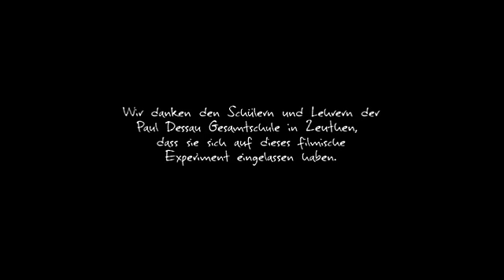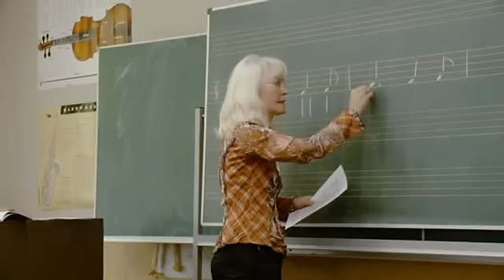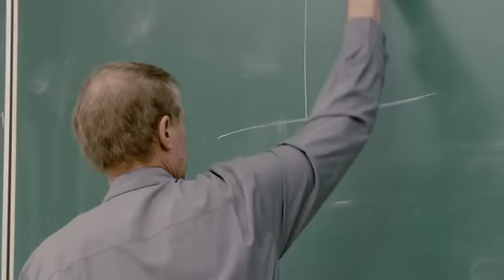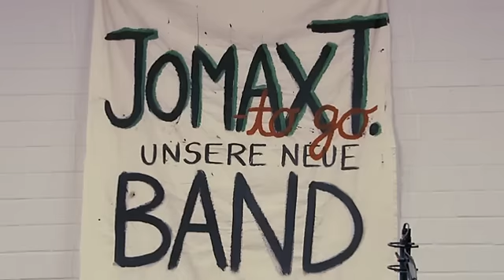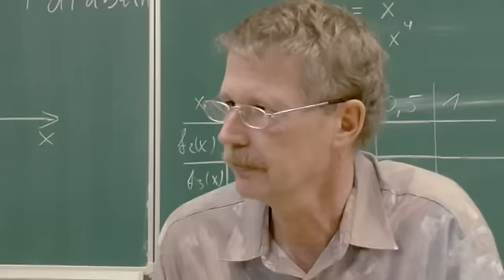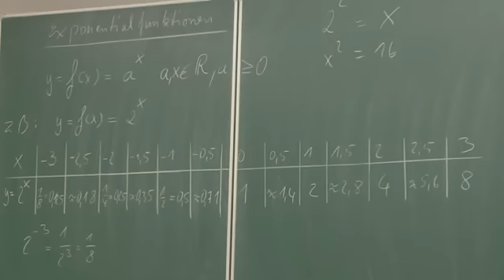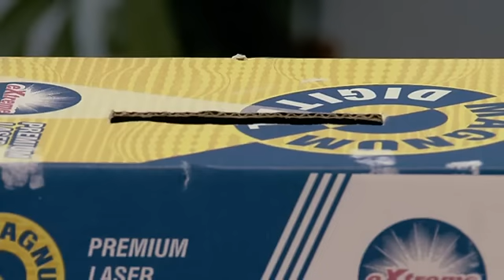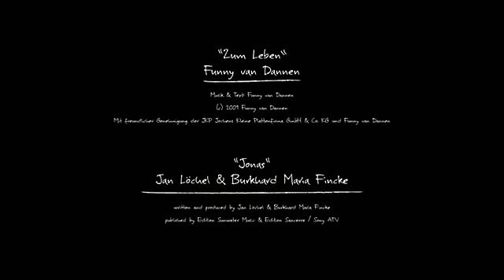Jonas - Der Film (mit Christian Ulmen!!)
FREE Sex Secrets!

Stell dir vor, es ist Schule, und du musst wieder hin..;)
Christian Ulmen bei Amazon!